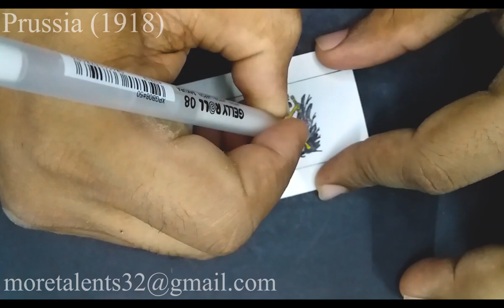Draw Prussia (1918) Flag Flagge des Preußen while Anthem National Nationalhymne: Preußens Gloria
Drawing the flag of Kingdom of Prussia (1918) Flagge des Königreichs Preußen while listening to their intrumental anthem Nationalhymne: Preußens Gloria. For Vexillology, Arts and How To Draw, Step by Step, Easy and colour color lovers. With Fun and Satisfying flags of the World Nations Countries. History Geography Germany Revolution